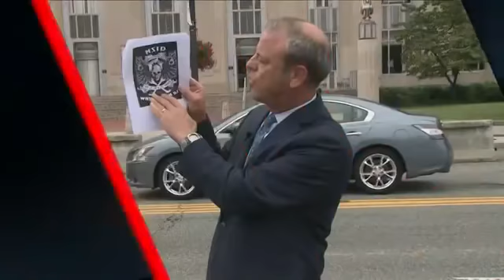(Must See) DC's 7th District Gang!!! DC Police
The 7th districts washington dc notorious police gang... What yall think now hit that like subscribe and share button... Drop them comments.. This is to shine the awareness light on what they really doing here in the nations capital.. This the new the world dont get a chance to see, but im going get it you...